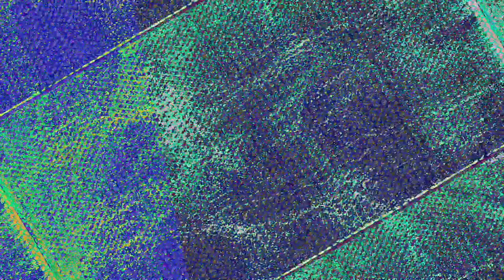[EPILEPSY WARNING] Movie 23 06 16 11h34m32s